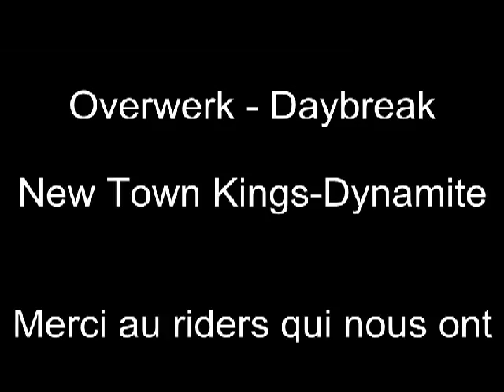FISE 2013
17ème édition du FISE à Montpellier! Quelques extraits des qualifs pro de flat, de BMX Park et du Mountain Bike. Compet' de malaaade! Awesome!!!
Vivement la prochaine édition!!!